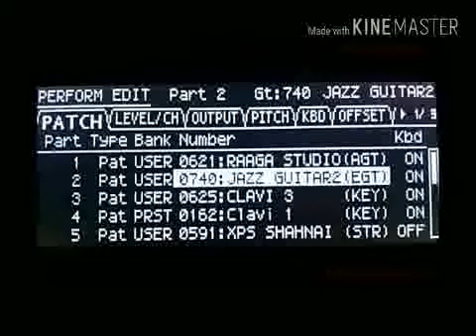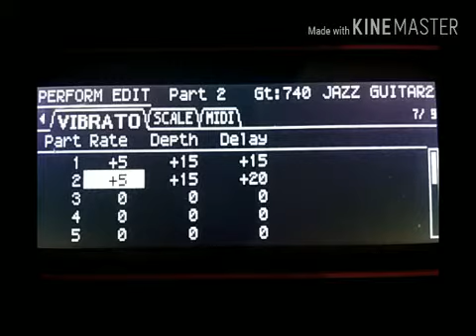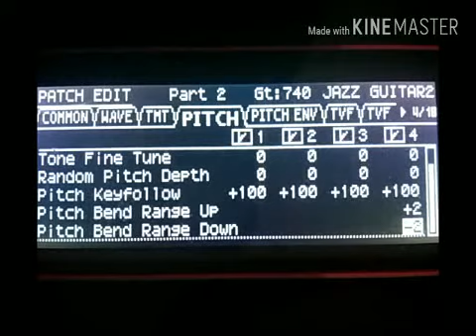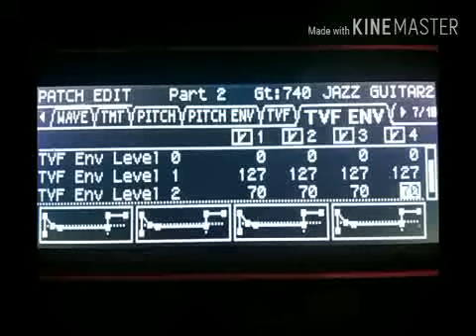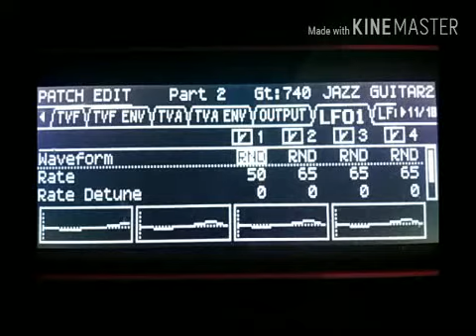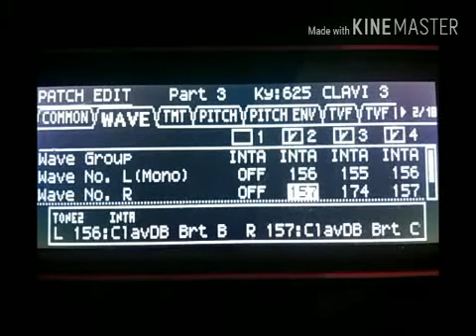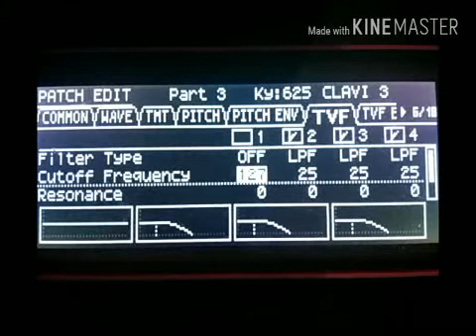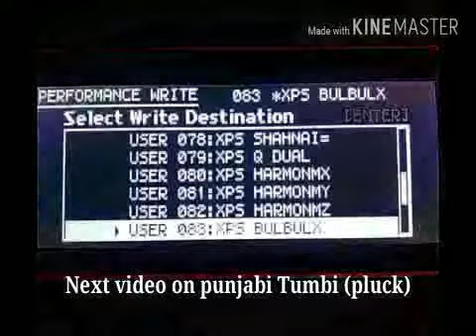Roland XPS-30 Indian tones (making of Banjo tone 2)